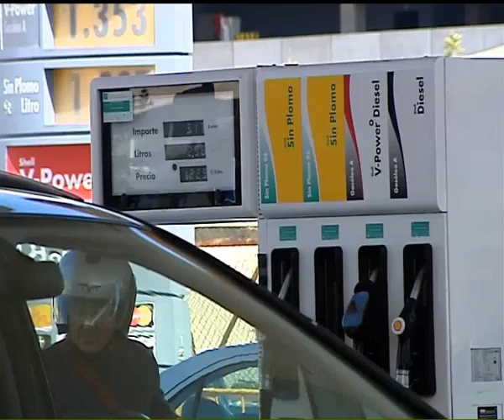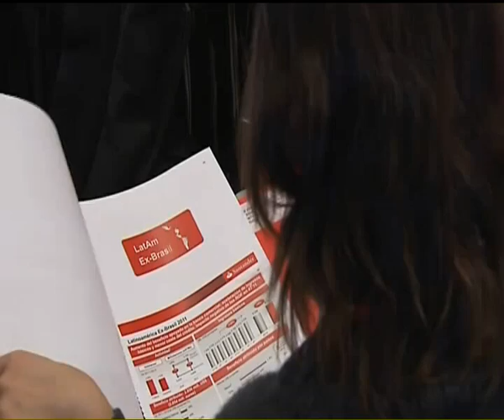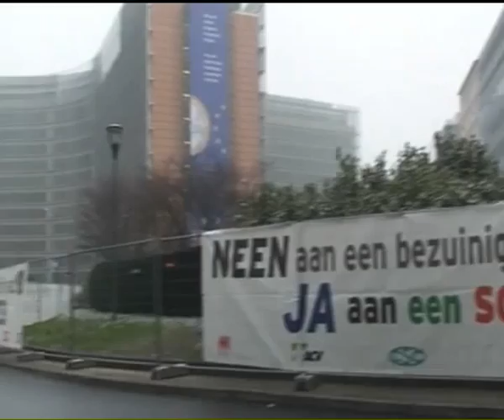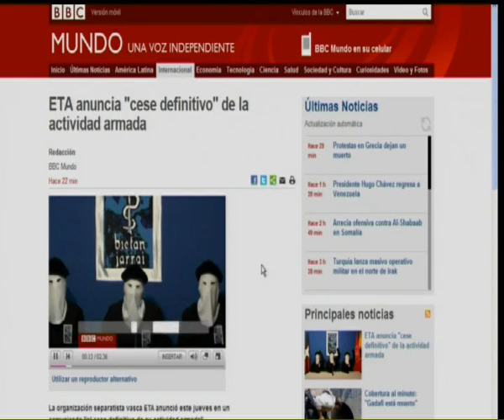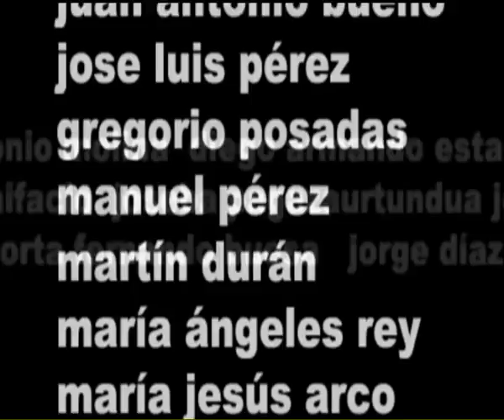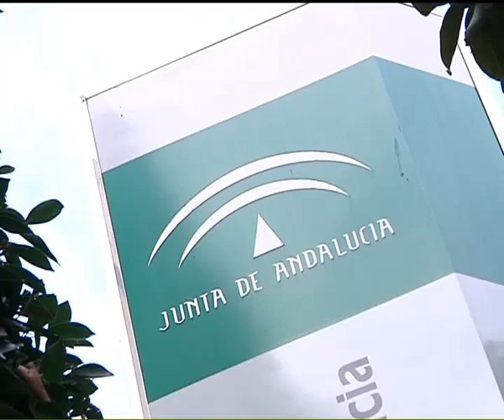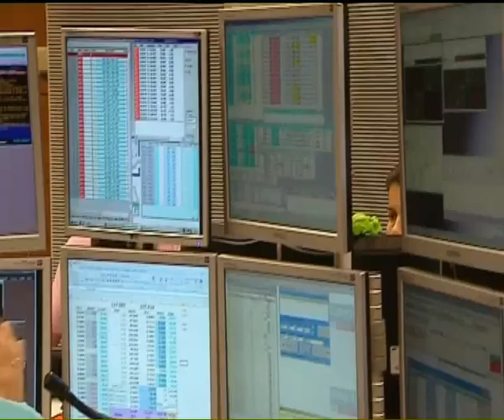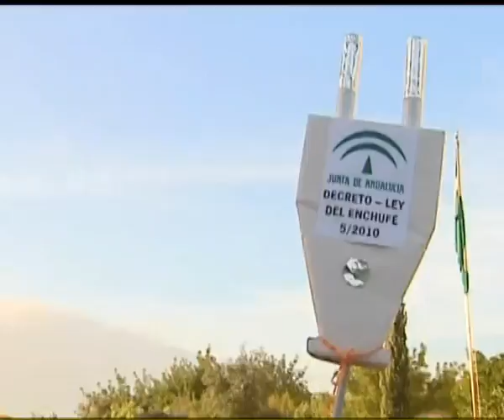INFORMATIVO 2ª EDICION 31-01-12 PARTE 1